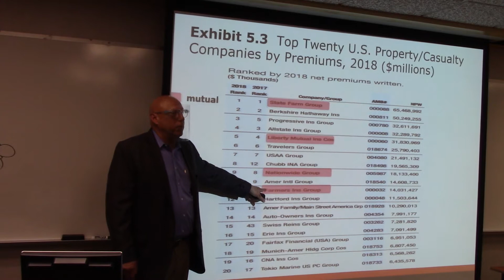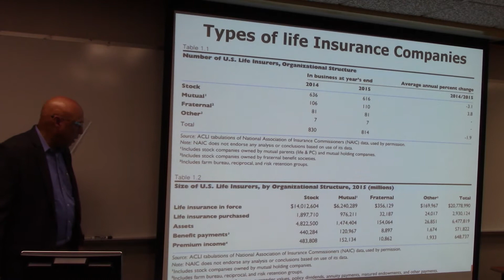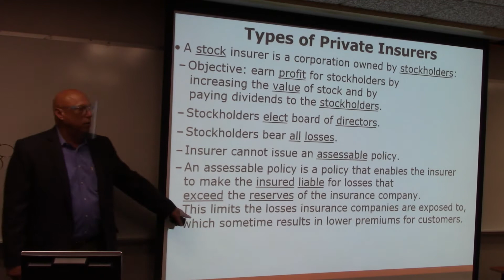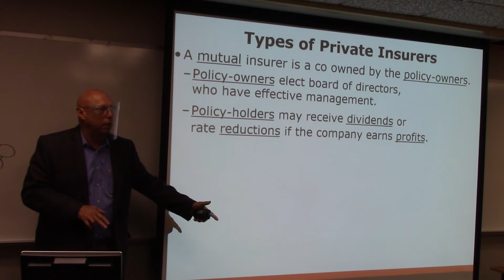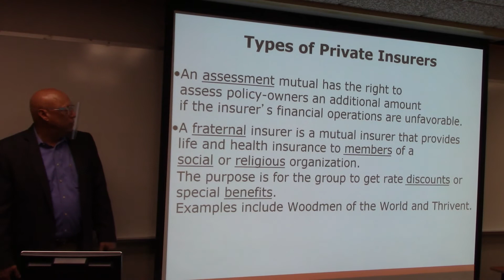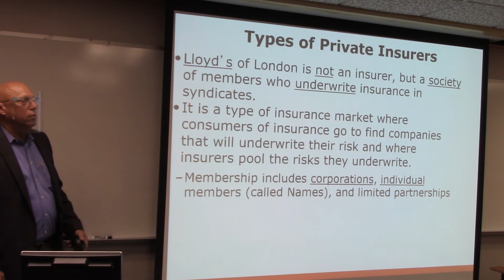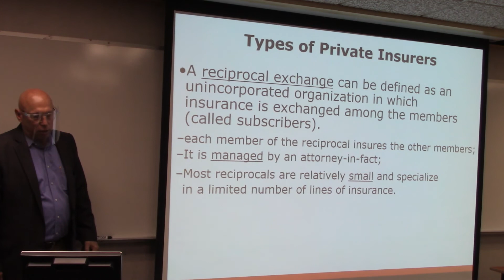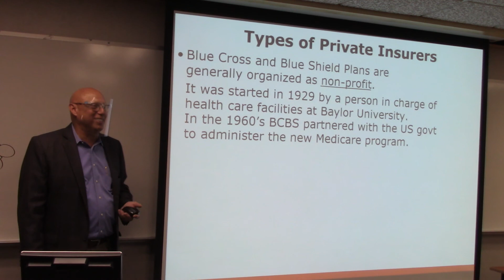Risk & Ins Chp 5 clip 2 slides 9 15